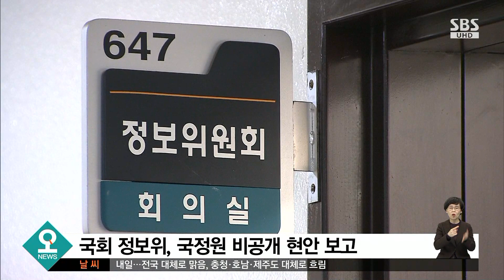국정원 현안 보고…'MB 국정원 사찰 의혹' 집중 질의 / SBS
이명박 정부 시절 국가정보원이 18대 국회의원 전원을 불법 사찰했다는 의혹, 지난번에 SBS 보도를 통해서 전해드렸습니다. 오늘(16일) 오전부터 국회 정보위원회가 국정원으로부터 관련 내용을 보고받고 있습니다.
강민우 기자입니다.